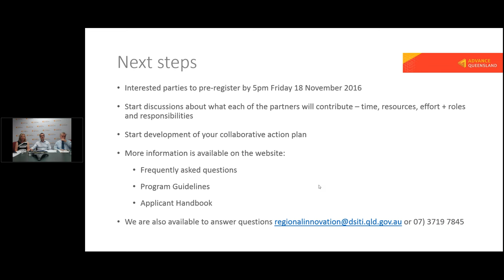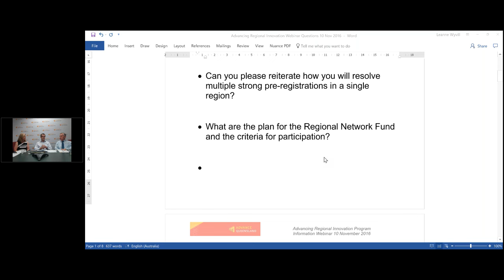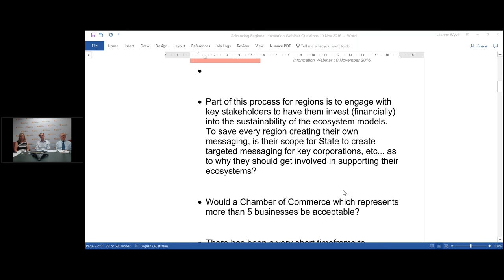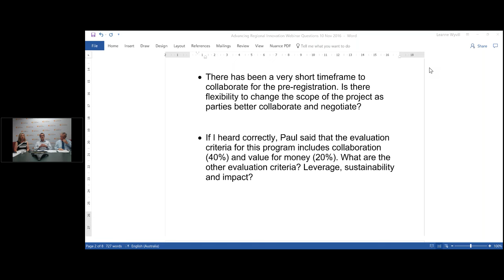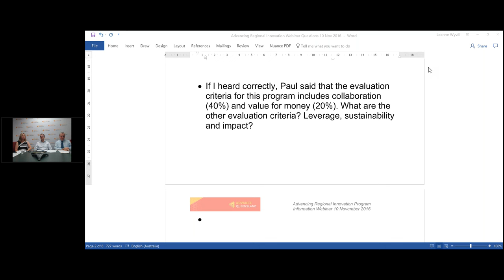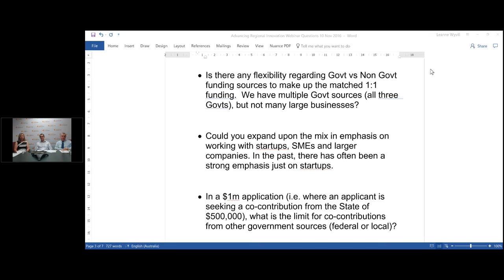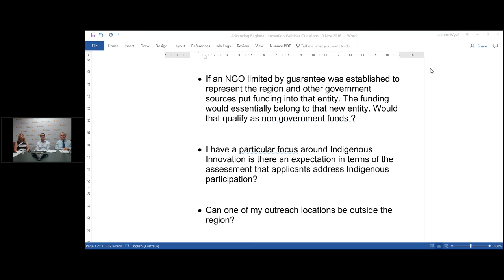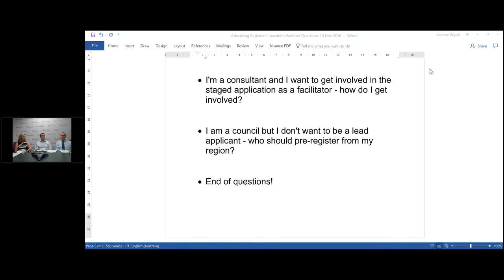Advancing Regional Innovation Program Pre-registration Webinar – Q&As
The Advancing Regional Innovation Program encourages innovation across Queensland and supports local economies to create jobs for regional Queenslanders.

The program enables a tailored approach to connecting local efforts, harnessing existing strengths and building regional capability. The intention is to build networks of innovative communities across the state that reflect the diversity of Queensland's regions, draw people together and boost grassroots activities.

Pre-registration for potential projects in each of the regions closes on 18 November 2016. To provide more information about the program and to assist applicants in the registration process, a webinar was held by the Department on Wednesday 10 November.